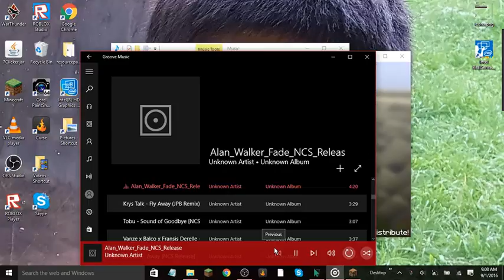Monthly Bonus Chests!!